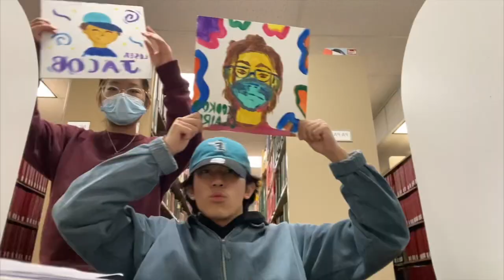my fall semester in 4 minutes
a recap of my fall semester hehe